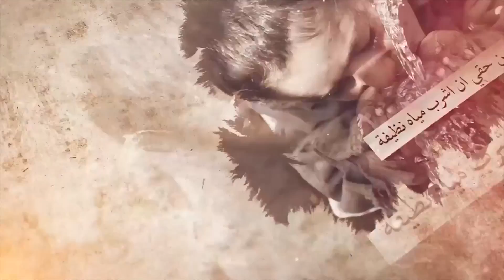أطفالهم لا ينامون الليل خوفا من المستوطنين.. بدو عين سامية بلا كهرباء منذ 35 عاما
وطن للأنباء-وفاء عاروري: على أطراف قرية كفر مالك شرق مدينة رام الله، يعيش بدو عين سامية منذ نحو خمسة وثلاثين عاما،  قرابة ثلاثمئة مواطن ذاقوا مرارة التهجير والترحيل مرات عديدة قبل أن يصلوا هذه القرية، التي صادرت مستوطنة كوكب الصباح الاحتلالية جزءا كبيرا من أراضيها.